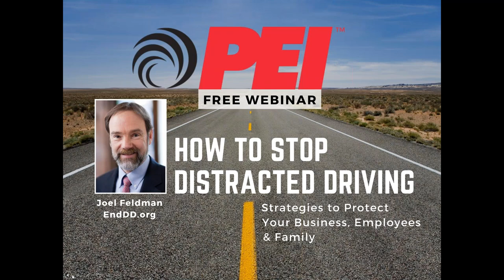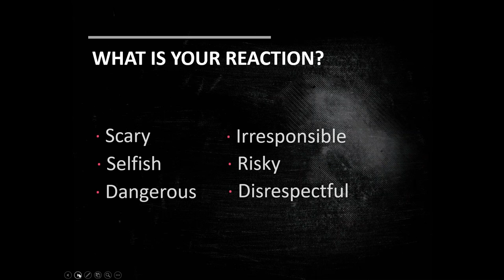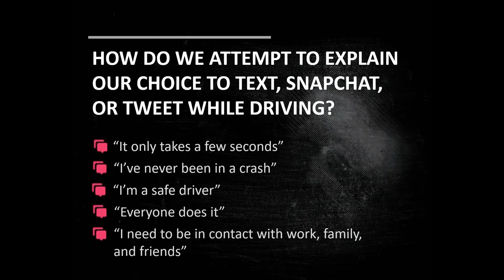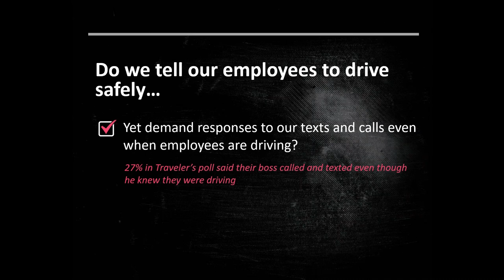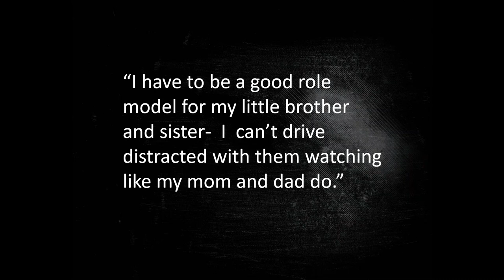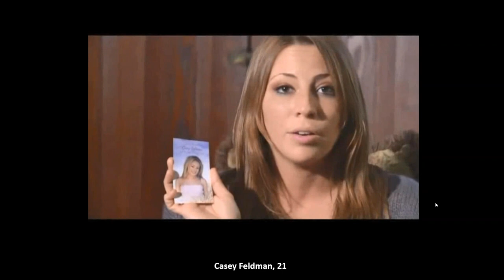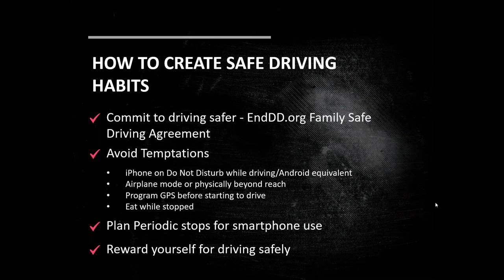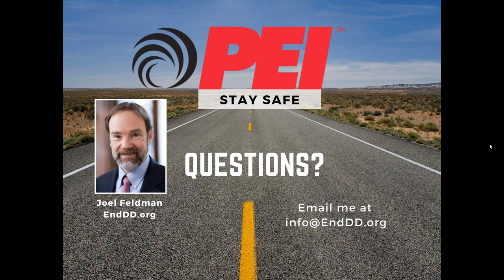PEI Safety: Distracted Driving Webinar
“How to Stop Distracted Driving: Strategies to Protect Your Business, Employees and Family” presented by Joe Feldman, founder of the Casey Feldman Memorial Foundation and the anti-distracted driving